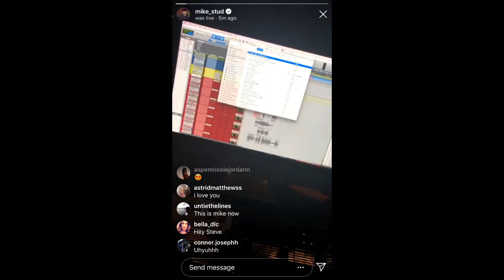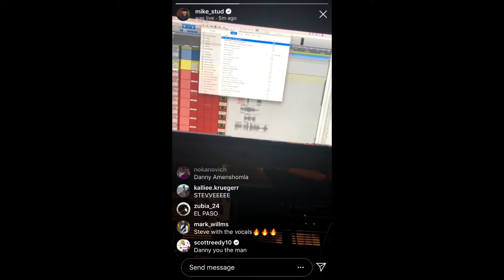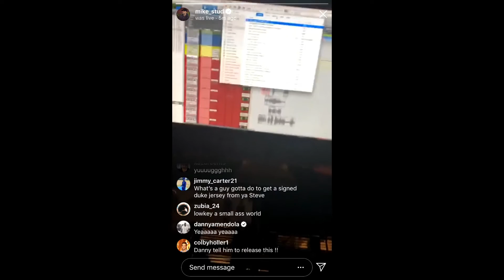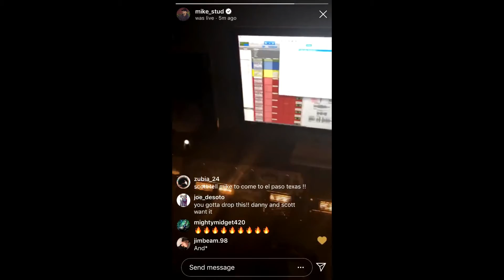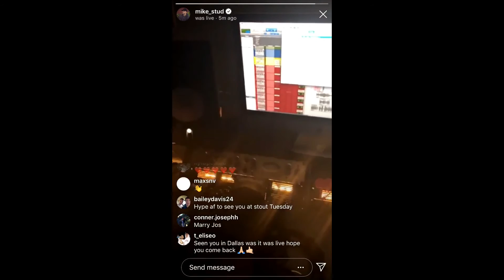MIKE.- Gang Gang (Unreleased Video Snippet)